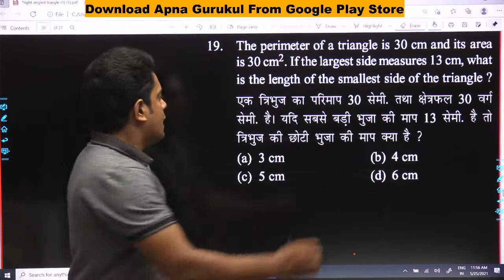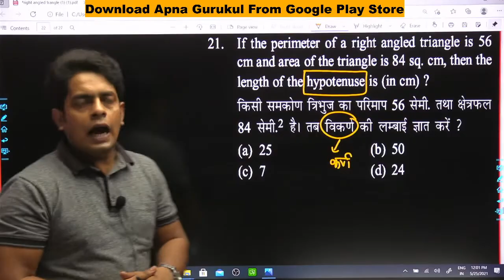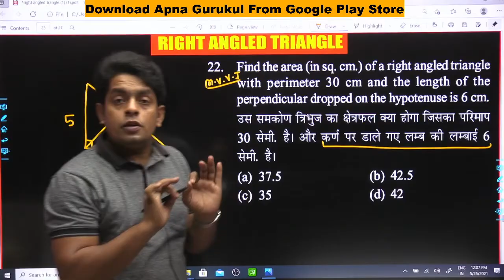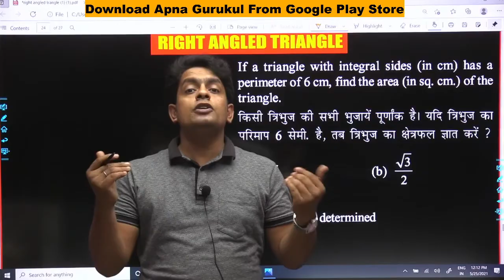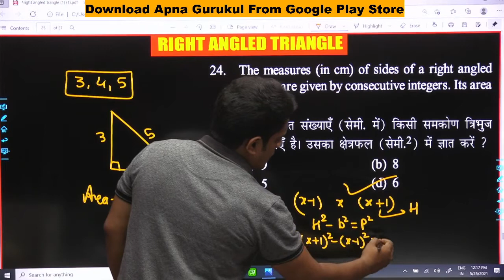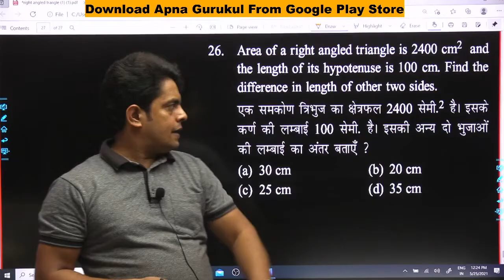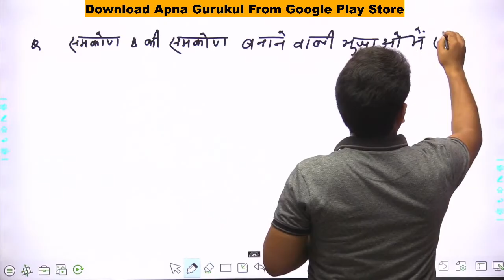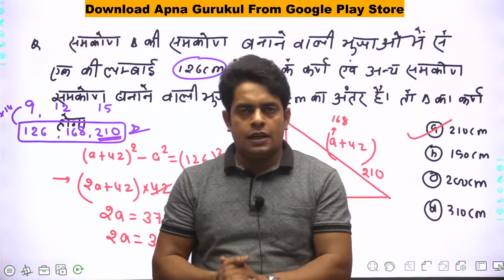RIGHT ANGLE TRIANGLE PART 4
क्लास का पीडीएफ प्राप्त करने के लिए इस टेलीग्राम चैनल को जॉइन करें
UP SI Target batch
SSC GD Traget batch
Maths by Amarjeet sir
Reasoning by samresh sir
Best reasoning teacher in India
Best reasoning teacher in Patna
Samresh Kumar Singh
Amarjeet Kumar Anand
Samresh sir ab kaha padhaenge
Amarjeet sir ab kaha padhaenge
Reasoning test with discussion
Maths test with discussion
Maths MCQ in Patna
All India maths test
All India reasoning test
Reasoning MCQ in Patna
Musslahpur hat Patna competition teacher